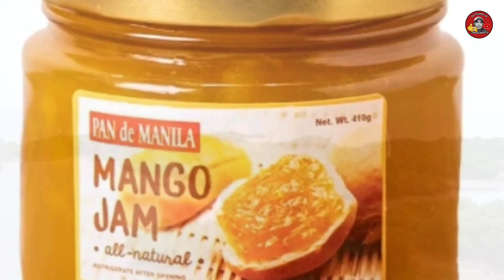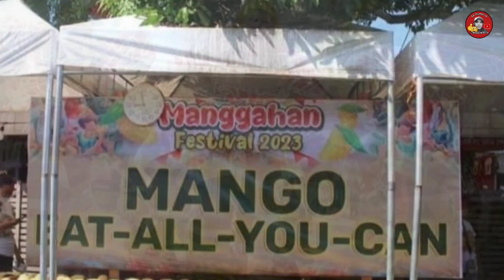Why you should visit Guimaras Island, Philippines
Several reasons why you should visit Guimaras Island, Philippines.

Guimaras is a captivating island province in the Philippines that offers numerous attractions and experiences for visitors. Here are some compelling reasons why you should consider visiting Guimaras:

Stunning Beaches: Guimaras is renowned for its picturesque beaches with crystal-clear waters and pristine white sand. Popular beach destinations include Alubihod Beach, Guisi Beach, and Nagarao Island. These spots provide an ideal setting for swimming, sunbathing, and enjoying water activities like snorkeling and diving.

Sweet Mangoes: Guimaras is famous for producing some of the sweetest mangoes in the world. In fact, the province is often referred to as the "Mango Capital of the Philippines." You can visit mango orchards, indulge in delicious mango-based treats, and even join the annual Manggahan Festival to celebrate this delectable fruit.

Island-Hopping Adventures: Guimaras is surrounded by smaller islands and islets that are perfect for island-hopping adventures. You can explore places like Ave Maria Island, Baras Cave, and Turtle Island, each offering unique landscapes and marine life. Snorkeling, swimming, and discovering hidden coves are among the exciting activities you can enjoy during an island-hopping tour.

Historical and Cultural Heritage: Guimaras boasts a rich history and vibrant cultural heritage. You can visit the Guisi Lighthouse, a Spanish colonial-era structure, and the Trappist Monastery, which offers a serene atmosphere for reflection. The Roca Encantada, a charming mansion built on a rocky cliff, is another historical site worth exploring.

Adventure and Nature: Guimaras provides ample opportunities for adventure enthusiasts and nature lovers. You can go hiking in the Balaan Bukid Shrine, which offers a panoramic view of the province, or trek through the McArthur's Wharf Nature Reserve, home to diverse flora and fauna. Guimaras is also an excellent spot for birdwatching, with several species of migratory birds visiting the area.

Eco-Tourism and Farming: Guimaras promotes eco-tourism and sustainable farming practices. You can visit the Guimaras Windmills, an eco-friendly energy project, or explore the local organic farms and learn about organic agriculture. The island's commitment to preserving its natural resources and promoting sustainable practices adds an eco-conscious dimension to your visit.

Warm Hospitality and Local Cuisine: The people of Guimaras are known for their warm hospitality, making visitors feel welcome and comfortable. Additionally, the local cuisine offers a delightful culinary experience, with fresh seafood dishes, unique regional delicacies, and, of course, a wide range of mango-based treats.

These are just a few of the reasons why Guimaras is a worthwhile destination. The island's natural beauty, cultural heritage, adventure opportunities, and friendly atmosphere make it a great choice for travelers seeking an authentic and memorable experience.

@VieRey  @joel tubiano  @ kJjn @VloggPOOHCHIerat  @Lakbayin Vlogs  @scorpion neha vlog  @Joemar N. T. V.  @Raymond Cabs Vlog  @sanchez tv
@CIS-SG @dodong G vlog  @Jeremy Ticsay  @Erika Embang  @CIS-SG  @CIS-SG ILOILO CHAPTER   @Japer Sniper Official  @Jawo Motovlog  @Borj Tv  @Duo Adventurers  @Guimarasnon Around the World  @GUIMARAS FISHING VLOGS  @Guimaras Fishing TV  @BOY GUIMARASNON  @GuimarasManga  @Guimarasgirl  @Pobreng Guimarasnon  @MOTOSQUID Guimaras  @Guimaras PPO  @ALVIN VINES  @BOSS MARLON OCAMPO VLOG  @F1Mania  @DADDY D  @dadeng TV  @ESME TVKO